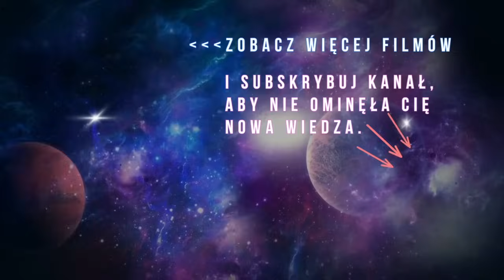NATYCHMIASTOWA ZMIANA ŻYCIA? Magdalena Mleczkowska i Paweł Sado – Świadomość Quantum 2.0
Zobacz inne filmy:
Kim jesteśmy? Magdalena Mleczkowska i Paweł Sado – Świadomość Quantum 2.0

00:00 - Wstęp
00:39 - Kierunku rozwoju duchowego
03:07 - Natychmiastowa zmiana życia
10:31 - Nie ma przypadków
14:15 - Pułapki duchowości i „nowa” wiedza